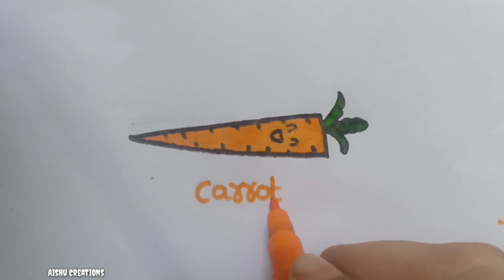carrot drawing video